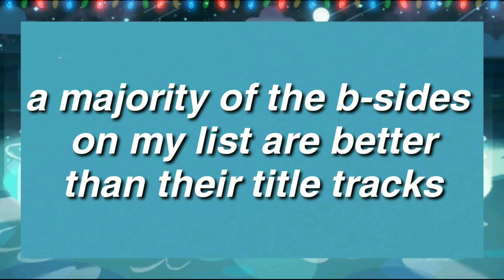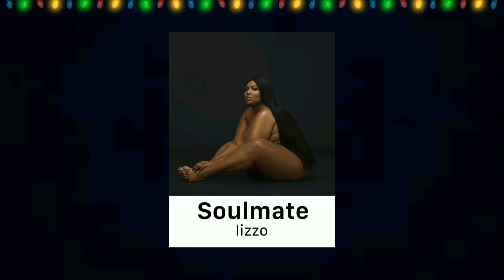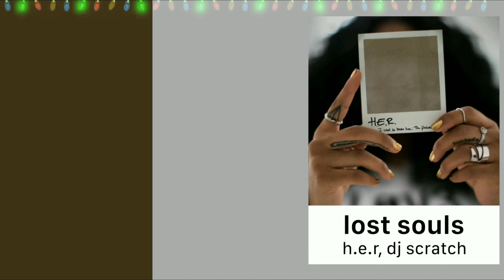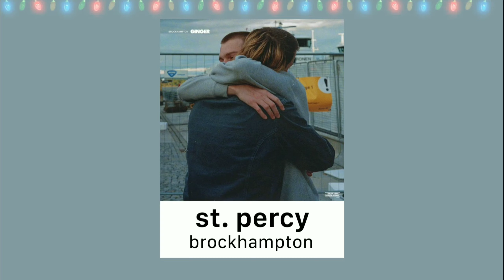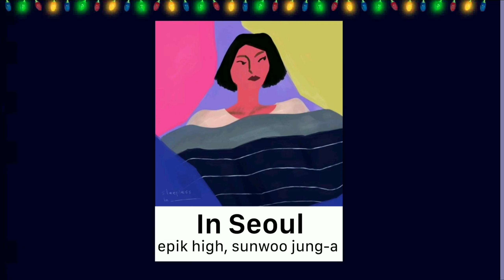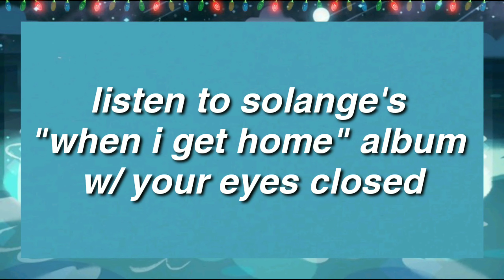my favorite b-side tracks of 2019 (kpop + more)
intro: blimes - come correct (ft. gifted gab)
  outro: rebecca sugar - love like you (steven universe ost)